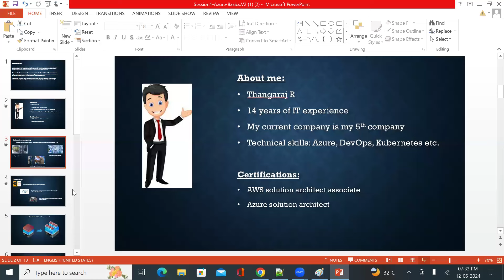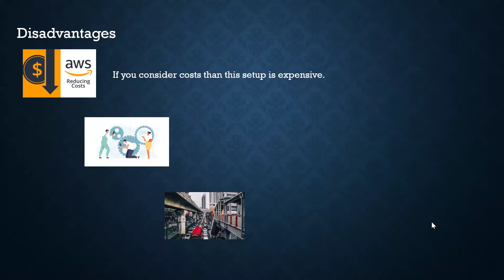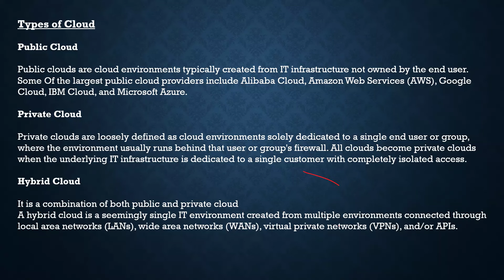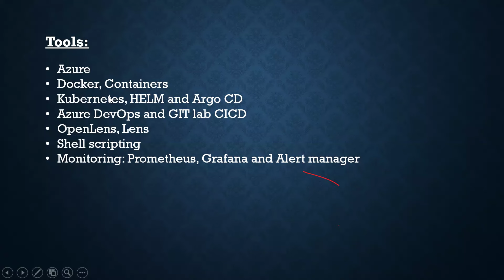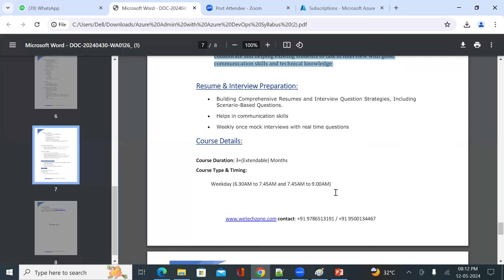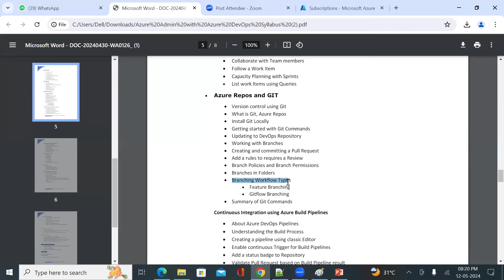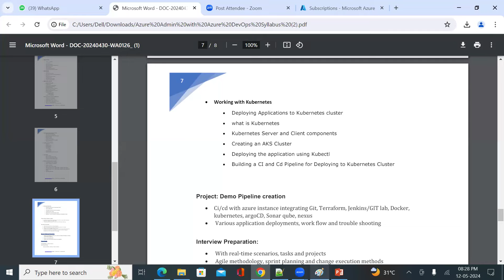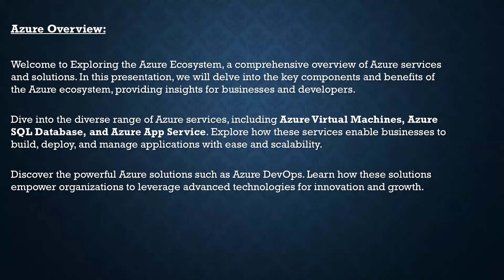Azure Devops Introduction in Tamil | Explained In a Easy Way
azure introduction by an industry expert